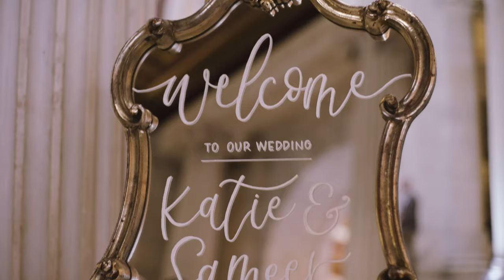It All Started with a Millipede Joke l Katie & Sameer l Wedding at the Old Courthouse in Cleveland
Katie and Sameer were married on August 28, 2021 in an incredibly special ceremony at The Old Courthouse in Downtown Cleveland, Ohio.

The day started at the Hyatt Regency and the beautiful arcade atrium, a trolley ride to the Cleveland Art Museum for photos and then to the Old Courthouse for the ceremony and reception. The ceremony included nods to traditions from both the bride and the groom as their lives were being joined together. The dancing featured a performance from the Case COBRAAS Raas-Garba dance team and a special appearance from the bride and groom.

It was special for me to capture the wedding of someone I've known since high school. The story goes that Sameer told Katie a joke about a millipede at a party and from there a special bond has blossomed.

Shot on Sony A7SIII and Panasonic GH5. Zeiss Contax 50 mm. Graded with FilmConvert.